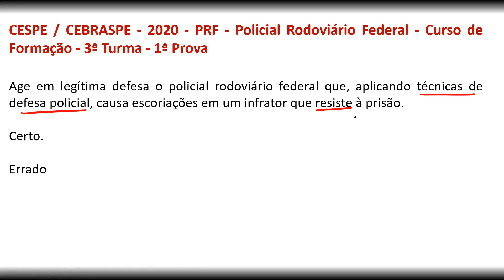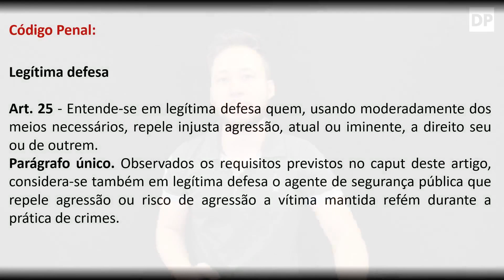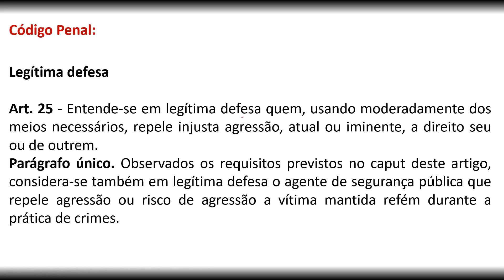Policial que agride resistente age em Legítima Defesa?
Vamos juntos!!!